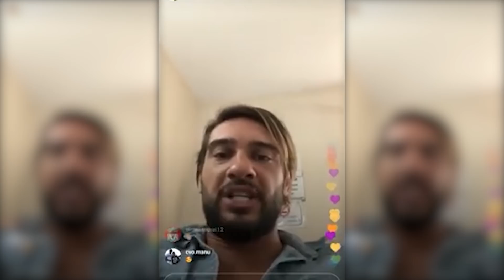I-AM TROLLAT PE *MITZUU* SI *ARIANA* PRIN DONATII 3.0 ! (S-AU SPERIAT!)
Multumesc mult pentru vizionare , sper ca ti-a placut :)

(!)Foloseste codu: "Simplistu" pe itemshop pentru a creste calitatea videoclipurilor.

-Intrebarea mea pentru voi: Cum vi s-a parut acest episod ?